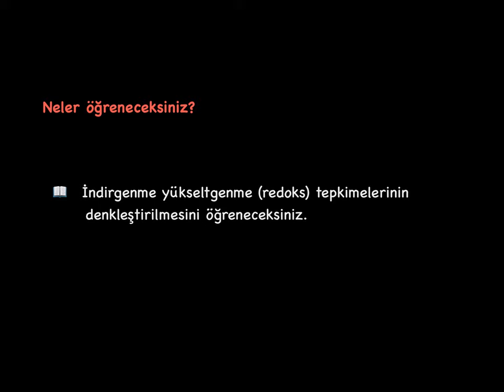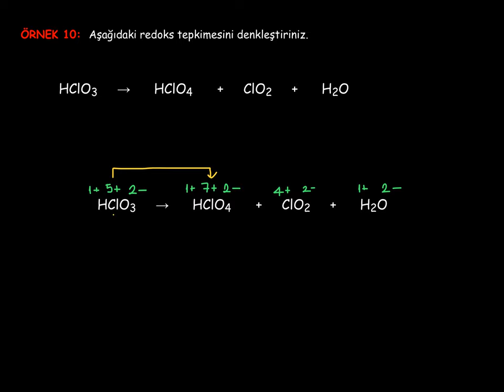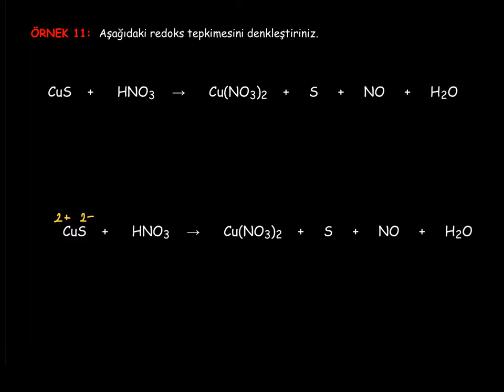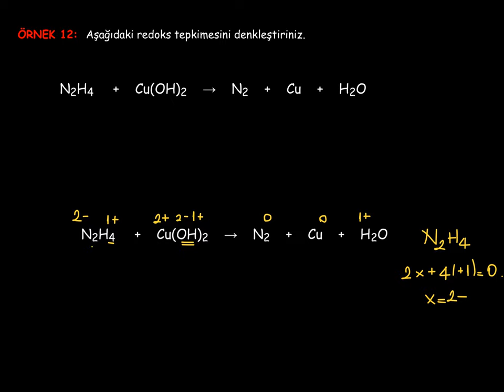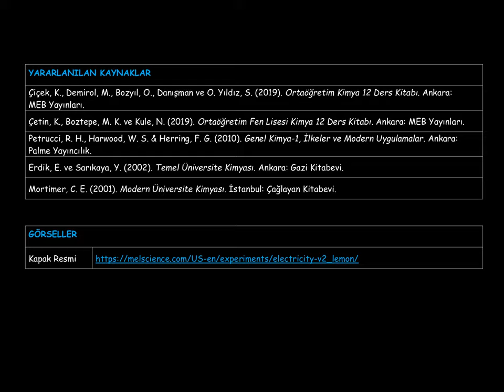13. Kimya ve Elektrik_1. BÖLÜM: Redoks Tepkimeleri_13_Redoks Tepkimelerinin Denkleştirilmesi